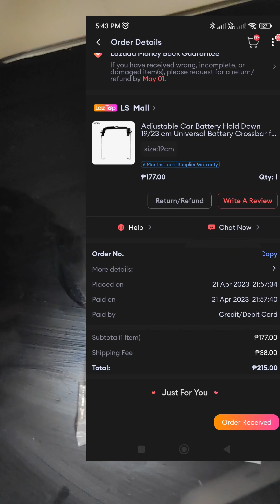Installing Universal Battery Clamp | Kia Picanto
Battery clamp for Kia Picanto 2016